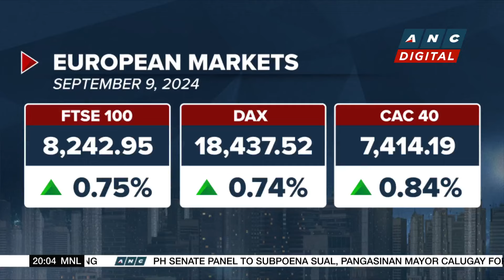SMC-led conglomerate secures P123.5-B capex as it prepares to take over NAIA operations | ANC